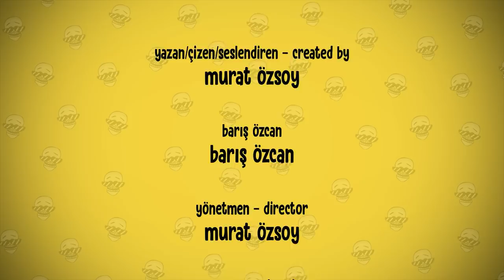Dünyanın Sonu ft. Barış Özcan | Özcan Show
Barış Özcan kendi sesiyle Özcan Show'da!! 2020 yılının son sürprizi olan 29 Nisan'da dünyaya çarpacak devasa göktaşı hızla yaklaşmaktadır. Barış Özcan'ın sözünü dinlemeyen Radi ve Özcan yanlarına büyük usta İlhan İrem'i de alıp Armageddon planını uygulamaya koyar.